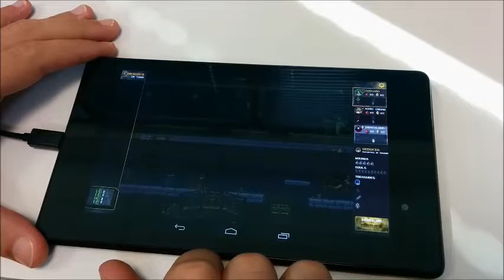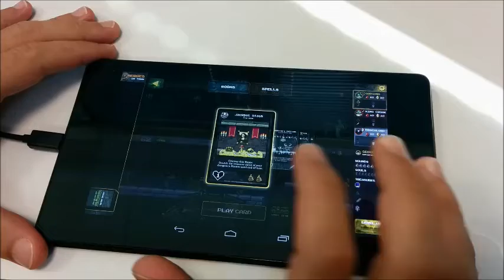Boss Monster Prototype Running on Android!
Thanks to everyone who has made digital Boss Monster possible. Here is a look at an in-development prototype of the game from our friends at Plain Concepts running on a Google Nexus 7. Music and sound FX are not yet in this build, and there's lag in menu responses that you will not see in the final game. But it's pretty cool to see it in action on an Android!